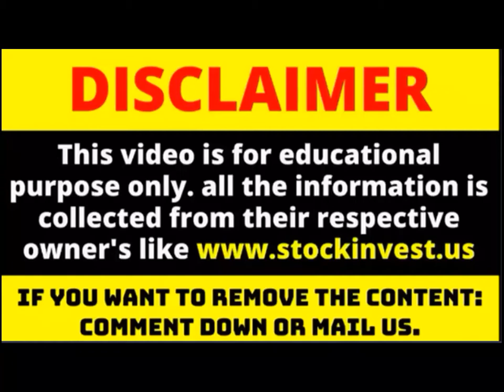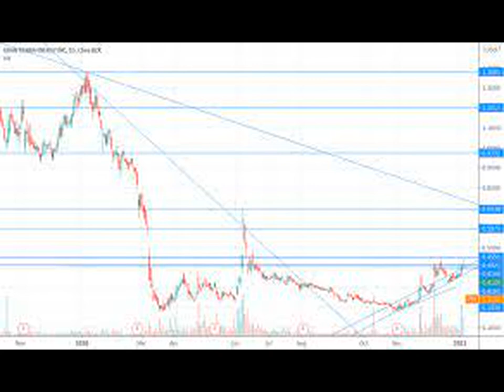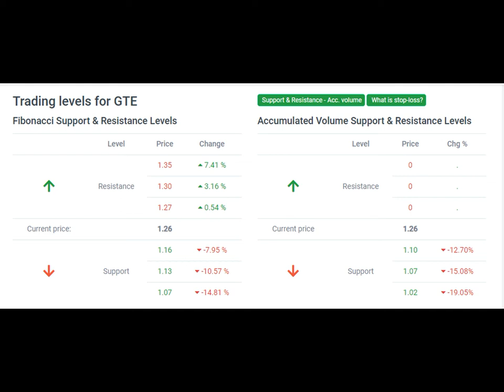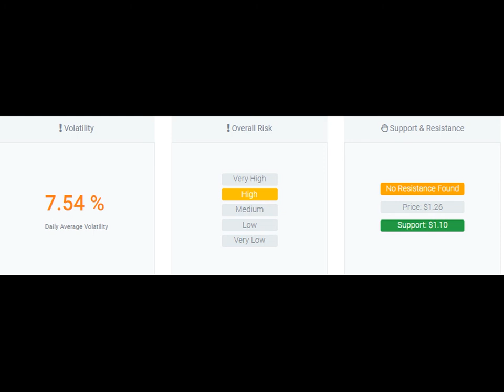Gte stock! gran tierra energy | gte stock forecast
High volatility in World Surveillance Group Inc stock price on Friday which ended trading at $1.26
(Updated on Feb 11, 2022)

The World Surveillance Group Inc stock price gained 14.55% on the last trading day (Friday, 11th Feb 2022), rising from $1.10 to $1.26. , and has now gained 3 days in a row. It will be exciting to see whether it manages to continue gaining or take a minor break for the next few days. During the day the stock fluctuated 12.50% from a day low at $1.12 to a day high of $1.26. The price has risen in 7 of the last 10 days and is up by 44% over the past 2 weeks. Volume has increased on the last day along with the price, which is a positive technical sign, and, in total, 6 million more shares were traded than the day before. In total, 14 million shares were bought and sold for approximately $17.53 million.

Given the current short-term trend, the stock is expected to rise 32.07% during the next 3 months and, with a 90% probability hold a price between $1.20 and $1.66 at the end of this 3-month period.

Signals & Forecast
The World Surveillance Group Inc stock holds buy signals from both short and long-term moving averages giving a positive forecast for the stock. Also, there is a general buy signal from the relation between the two signals where the short-term average is above the long-term average. On corrections down, there will be some support from the lines at $1.10 and $0.90. A breakdown below any of these levels will issue sell signals. A buy signal was issued from a pivot bottom point on Wednesday, December 01, 2021, and so far it has risen 89.64%. Further rise is indicated until a new top pivot has been found. Furthermore, there is a buy signal from the 3 month Moving Average Convergence Divergence (MACD). Volume is rising along with the price. This is considered to be a good technical signal.

On the downside, the stock finds support just below today's level from accumulated volume at $1.10 and $1.07. There is natural risk involved when a stock is testing a support level, since if this is broken, the stock then may fall to the next support level. In this case, World Surveillance Group Inc finds support just below today's level at $1.10. If this is broken, then the next support from accumulated volume will be at $1.07 and $1.02.

The World Surveillance Group Inc stock is overbought on RSI14 and lies in the upper part of the trend. Normally this may pose a good selling opportunity for the short-term trader, but some stocks may go long and hard while being overbought. Regardless, the high RSI together with the trend position increases the risk and higher daily movements (volatility) should be expected. A correction down in the nearby future seems very likely and it is of great importance that the stock manages to break the trend before that occurs.

Our recommended stop-loss: $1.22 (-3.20%) (This stock has high daily movements and this gives high risk. The RSI14 is 90 and this increases the risk substantially. There is a buy signal from a pivot bottom found 50 days ago.)

Is World Surveillance Group Inc stock A Buy?
World Surveillance Group Inc holds several positive signals, but we still don't find these to be enough for a buy candidate. At the current level, it should be considered as a hold candidate (hold or accumulate) in this position whilst awaiting further development. Due to some small weaknesses in the technical picture we have downgraded our analysis conclusion for this stock since the last evaluation from a Buy to a Hold/Accumulate candidate.

Insiders are very positive as most new trades are buy in World Surveillance Group Inc
In the last 100 trades there were 1.49 million shares bought . The last trade was done 10 days ago by Trimble Rodger Derrick who bough 2.16 thousand shares. For the period there is more stocks sold than bought, but the most of the latest transactions are buy. This can indicate renewed interest by the insider, but also stock options expiring

Predicted Opening Price for World Surveillance Group Inc of Monday, February 14, 2022